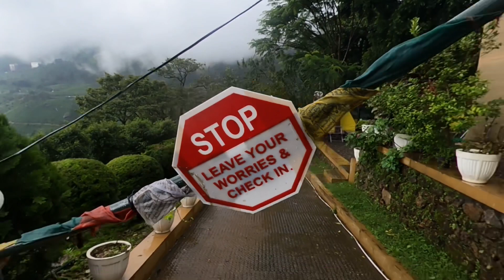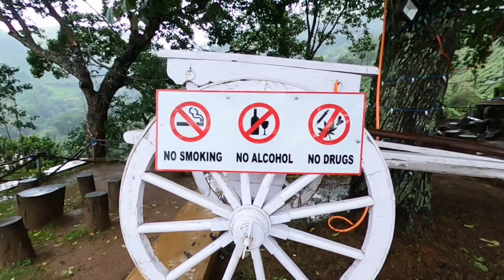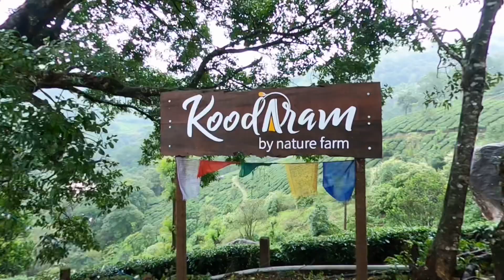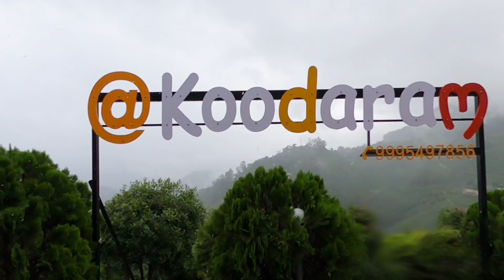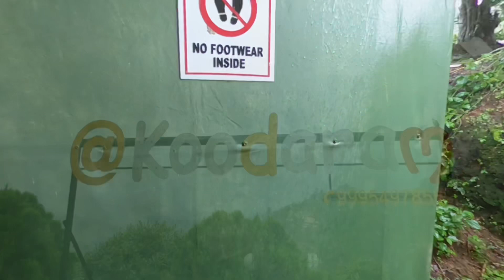മഴ നനഞ്ഞ് ഒരു camping @ Koodaram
Camp :

Koodaram
Pothamedu , Munnar